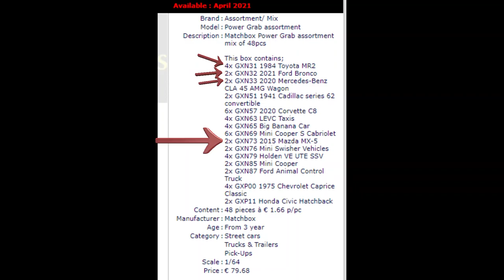Hot Wheels Bugatti Veyron! MBX & HW sneak peek #1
Here are just a few mixes from Hot Wheels and Matchbox that are coming soon. From the basic Bugatti Veyron to Matchbox moving parts.